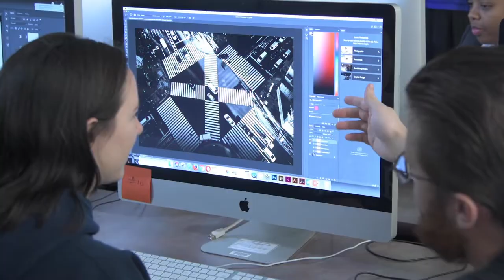Discover Creative Arts at GCC